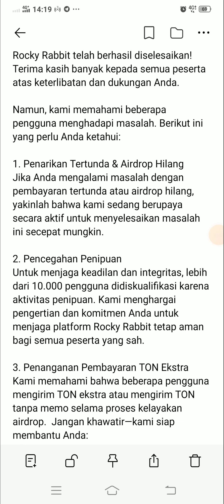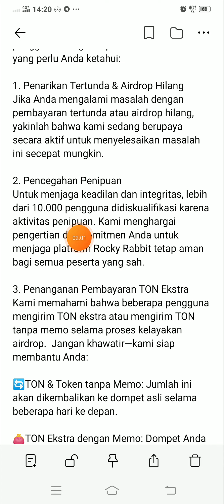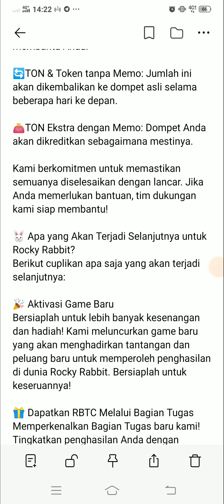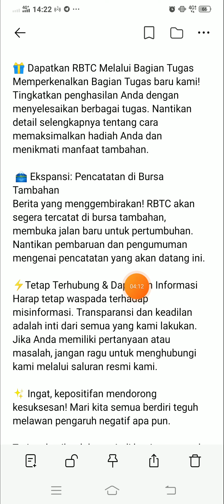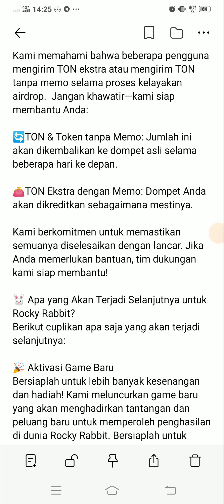ROCKY RABBIT TELEBOT ANNOUNCEMENT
Ikuti penambangan airdrop phase ke 2